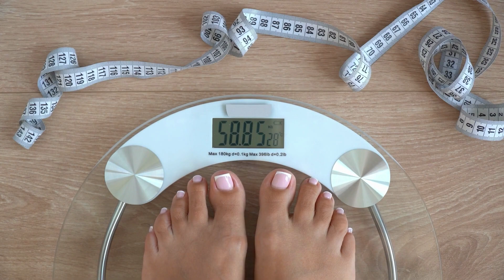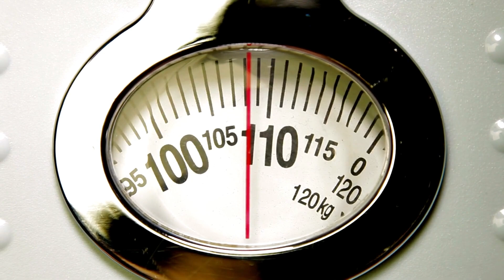ALERT - Altai Balance Review - Altai Balance Works? Supplement Altai Balance Does Work? Blood Sugar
✅Whats Altai Balance?

Altai Balance is a nutritional supplement that claims to target the root cause of unbalanced blood sugar.

By taking Altai Balance daily, you can purportedly use ancient detoxifying nutrients and plants to support anti-aging benefits, blood sugar, and other effects.

✅Altai Balance Works?

Yes, altai balance really works. Altai Balance is a nutritional supplement sold online through AltaiBalance.com. The supplement is marketed to diabetics, pre-diabetics, and anyone who wants to lower their blood sugar.

✅Altai Balance Does Work?

Yes, Altai Balance works and brings a lot of results, if you use Altai Balance in the right way and do all the right treatment I’m sure you’ll get a good result.

Altai Balance claims to use natural ingredients to target the root cause of unbalanced blood sugar. Using an anti-aging proprietary blend and detoxifying herbs, Altai Balance claims to support your body’s ability to balance its blood sugar.

00:00 Altai Balance Review
00:30 Altai Balance Pay Close Atention!
01:00 Altai Balance Transformation
01:20 Altai Balance Where to Buy!
01:50 Altai Balance Big Warning!
02:25 Altai Balance Refund!
02:50 Altai Balance Where to Buy

✅Altai Balance Benefits?

Some of the benefits that Altai Balance will bring you are:

-provide healthy blood sugar levels;
-eliminate the toxic fat molecule;
-improves blood glucose metabolism;
-improves healthy liver function, kidneys and immune system;
-Makes you maintain a healthy life.

✅Altai Balance How To Use?

For you to use Altai Balance is very easy, you need to use it every day without failing any day, and it’s important you do the treatment for at least 3 months to have a legal result.

✅Altai Balance Sell On Other Sites?

No, Altai Balance is only sold on the official website, there  are many websites who are counterfeiting and selling the cheaper Altai Balance and you need be careful not to fall for these blows and harm your health.

✅Altai Balance Where To Buy?

You will only find Altai Balance on the official website, and to help you I will leave the site just above for you to access.